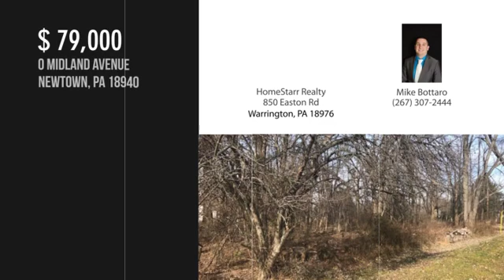0 MIDLAND AVENUE, NEWTOWN, PA 18940 - Mike Bottaro - MLS PABU308304